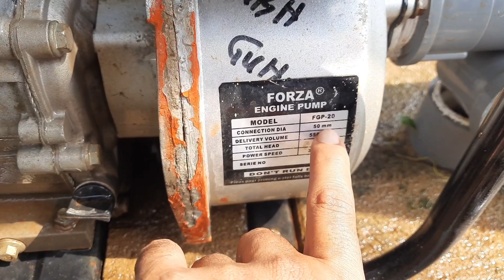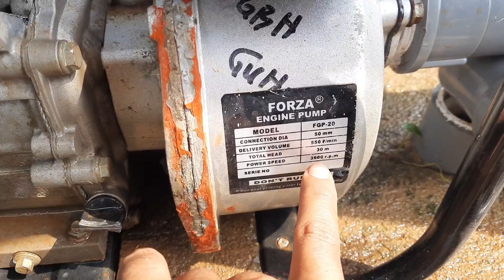PERBAIKAN POMPA IRIGASI KEBUN CIKOPO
Gaess...kita lagi perbaiki pompa irigasi kebun. yg mau tau isinya pompa seperti apa, ikuti teruss gaesss